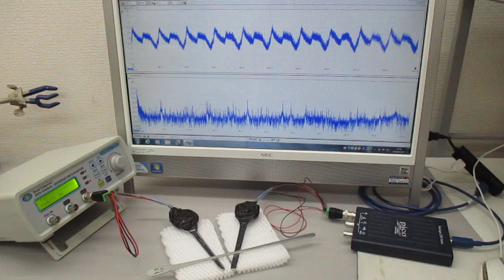超音波の非線形制御技術（５００Ｈｚ～１００ＭＨｚの超音波制御実験） ultrasonic-labo